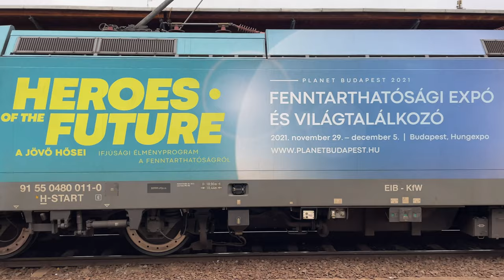Vonatforgalom Budapest-Keleti pályaudvaron / Rail traffic at Budapest-Keleti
00:00 - Intro
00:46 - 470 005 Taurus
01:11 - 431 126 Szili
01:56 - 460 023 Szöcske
02:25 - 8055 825 vezérlő és 433 159 Szili, BARANYA InterCity (Pécs - Budapest-Keleti)
03:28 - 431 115 Szili, BÉKÉS InterCity (Budapest-Keleti - Békéscsaba)
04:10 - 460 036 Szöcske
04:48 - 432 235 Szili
04:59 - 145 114 és 415 081 Flirt, Személyvonat (Gödöllő - Budapest-Keleti)
05:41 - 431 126 Szili, HERNÁD - ZEMPLÉN InterCity (Budapest-Keleti - Kosice)
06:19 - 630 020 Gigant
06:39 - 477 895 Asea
07:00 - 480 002 TRAXX, IKVA InterCity (Budapest-Keleti - Sopron)
07:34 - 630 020 Gigant, TOKAJ InterCity (Budapest-Keleti - Budapest-Nyugati)
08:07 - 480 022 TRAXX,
08:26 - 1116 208, railjet xpress (Budapest-Keleti - München Hbf)
09:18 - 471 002 Vectron, SAVARIA InterCity (Budapest-Keleti - Szombathely)
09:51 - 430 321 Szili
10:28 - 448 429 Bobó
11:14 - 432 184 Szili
11:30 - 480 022 TRAXX, HERNÁD - ZEMPLÉN InterCity (Budapest-Keleti - Kosice)
11:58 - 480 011 TRAXX, LISZT FERENC EuroCity (Budapest-Keleti - Wien Hbf)
12:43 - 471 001 Vectron, SOPRONI KÖZGÁZ InterCity (Sopron - Budapest-Keleti)
13:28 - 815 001 KISS, Személyvonat (Szolnok - Budapest-Keleti)
14:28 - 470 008 Taurus, MAROS InterCity (Budapest-Keleti - Arad)
14:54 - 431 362 Szili, TOKAJ InterCity (Budapest-Keleti - Budapest-Nyugati)
15:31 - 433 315 Szili, TENKES InterCity (Budapest-Keleti - Pécs)
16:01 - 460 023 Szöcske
16:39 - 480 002 TRAXX, MUNTENIA InterCity (Bucureşti Nord - Budapest-Keleti)
17:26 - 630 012 HERNÁD - ZEMPLÉN InterCity (Budapest-Keleti - Kosice)
18:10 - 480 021 TRAXX, TOKAJ InterCity (Budapest-Keleti - Budapest-Nyugati)
18:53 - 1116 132 Taurus, CSÁRDÁS EuroCity (Budapest-Keleti - Wien Hbf)
19:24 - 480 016 TRAXX, BÉGA InterCity (Budapest-Keleti - Timişoara Nord)